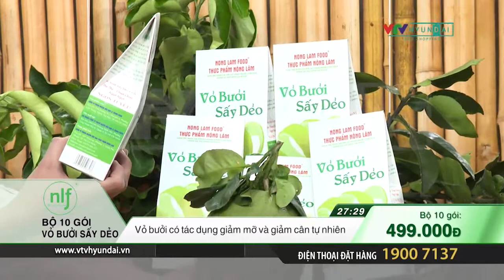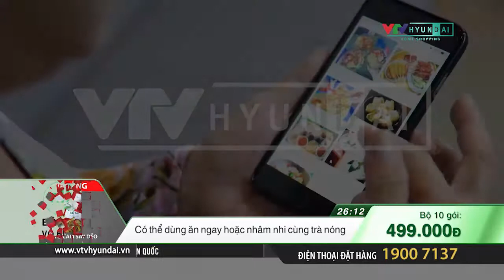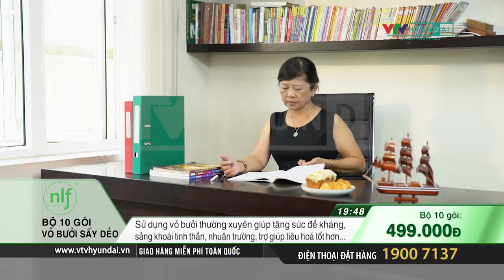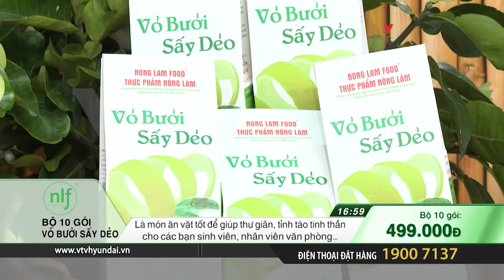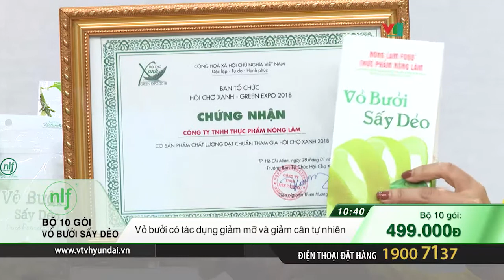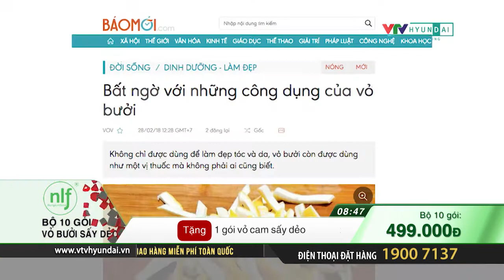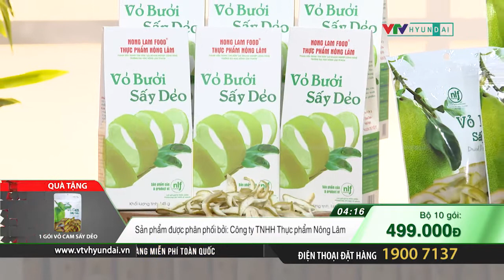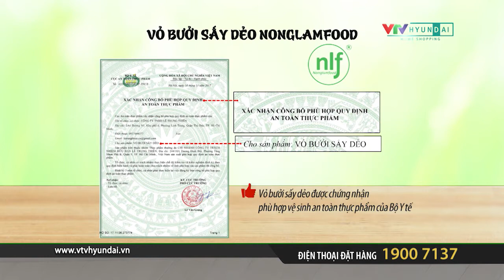0919 Nong Lam Food Vo Buoi 30t10